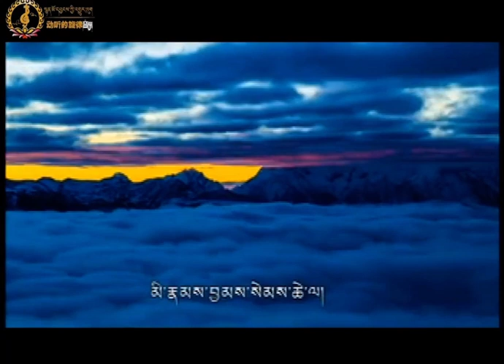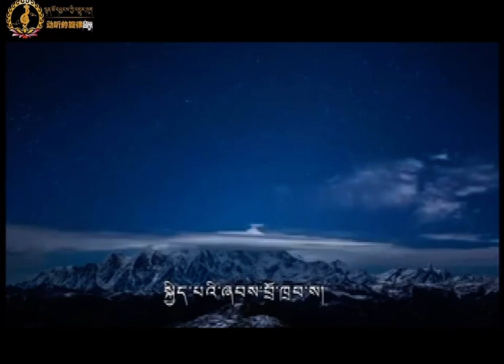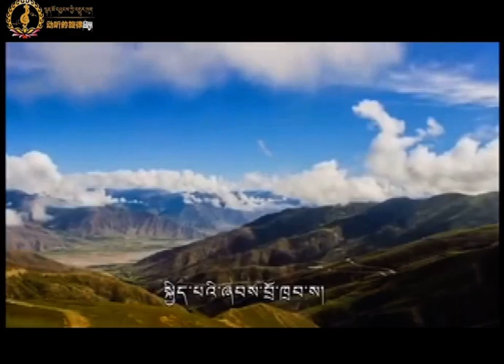Lhasa Tibetan Song- གཞས་པ། རྒྱན་མཚན་ནོར་བུ། བོད་གཞས།༼བཀྲ་ཤིས་པའི་བོད་ཡུལ།༽